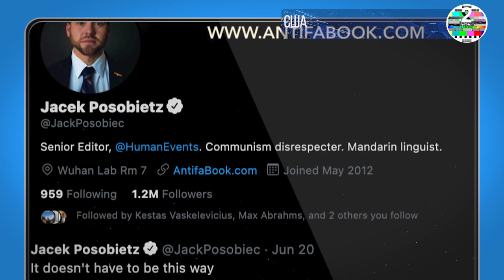Джek Пособец: «Aнтифa получает всё о чем просят» Следующая цель все консервативное движение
Джек Пособец, старший редактор Human Events и автор книги The Antifa: Stories From Inside the Black Bloc, заявил, что смещение президента Дональда Трампа придало смелости Антифе.

Антифа считает свержение администрации Трампа победой, заявил Пособец и отметил широкое распространение нарратива об «разоружении полиции» среди демократов, подконтрольным им  СМИ и левых политиков в более широком смысле, что придает энергии Антифе.

Сейчас потоки финансов и административной воли идущей из белого Дома просто дают лидерам Антифа все возможное да и невозможное тоже. Смотрите Левым не интересна история или закон Для них важно только правильно использовать язык. Красиво подбирать термины которыми они дурачат миллионы простодушных людей.

Пособец  ярый борец с Антифа заметил  «левые радикалы определенно находятся на подъеме, после отставки Трампа. Они видят ... исход многих честных офицеров из полиции и  полицейских управлений.
Все что хочет Антифа  , чего они просят,
и теперь они ощутили вкус победы и ищут другие цели. Они ищут больше возможностей проявить свою мощь,
поиграть мускулами, и они пользуются этой корпоративной поддержкой, поддержкой многих из этих основных медиа-организаций. Их следующая цель все консервативное движение, до той поры пока оно не исчезнет ».

Отказ местных властей в Портленде, штат Орегон, прекратить продолжающиеся насильственные действия Антифы, еще больше укрепляет левую группу. Если вы посмотрите на такое место, как Портленд, вы легко сможете утверждать, что« Антифа »была одной из самых эффективных экстремистских организаций в Америке, потому что они фактически преуспели даже в роспуске определенной части правительства. , подразделение быстрого реагирования департамента полиции Портленда. Это люди, которых реагируют на гражданские беспорядки. На прошедшей неделе вся группа быстрого реагирования Портлендского полицейского управления подала в отставку в знак протеста после того, как офицеру полиции Портленда было предъявлено обвинение в ссоре 2020 года с левым демонстрантом.

Антифа смотрит на все это как на победу. … Они  специально нацелились на это полицейское подразделение, а теперь его больше нет ». «Антифа» в основном вербует бесцельных людей, ищущих смысла в позе защитников интересов «рабочего класса»,

Джек Пособец так же дополнил что  «Вы не смотрите на людей, принадлежащих к низшему среднему классу [или] рабочему классу. [Антифа] не является организацией рабочего класса, точно так же, как вряд ли какая-либо коммунистическая организация на протяжении всей истории когда-либо была рабочим классом. Вот тут-то и появляется Ленин со своим авангардом пролетариата - банально - потому что он на самом деле говорит: `` Эти рабочие, они, кажется, не бунтуют сами по себе, их должен вести кто-то '', и проблема в том, что что люди рабочего класса на самом деле работают и у них времени на митинги и протесты »